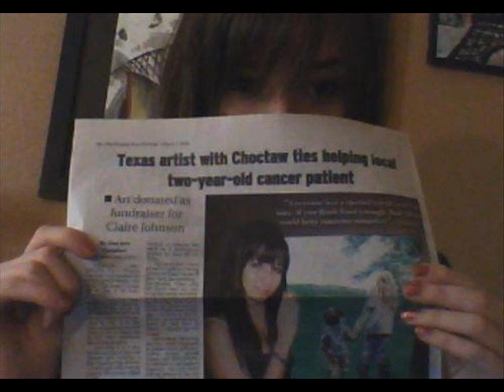Eric Whitacre signs his painting by Visual Artist Nina Roloff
Ninart.webs.com   This is a sample of Nina's work including her painting of composer Eric Whitacre.  Nina's friend was given this painting and she is the one in the picture with Mr. Whitacre.